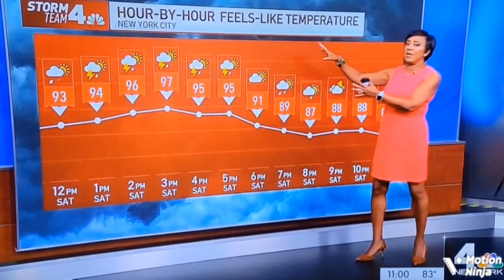Rana, Janice. 8/7/22